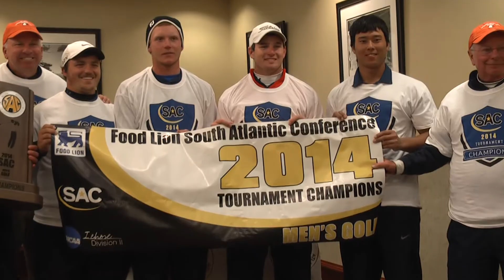Carson-Newman Men's Golf: C-N SAC title trophy presentation 4-15-14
Watch the Eagles collect their first SAC tournament crown since 2004 with the trophy presentation.